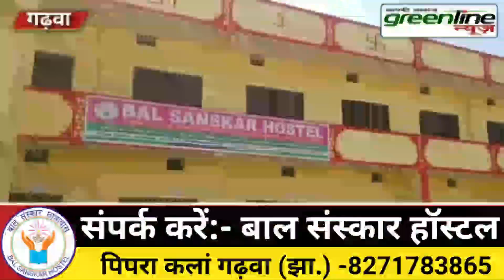रंका। पुलिस स्मरण दिवस के अवसर पर खेल कूद प्रतियोगिता का हुआ संपन्न। Green line news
More information---

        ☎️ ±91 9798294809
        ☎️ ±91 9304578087